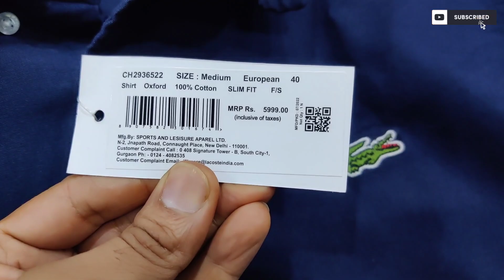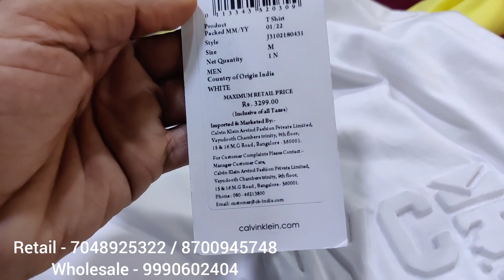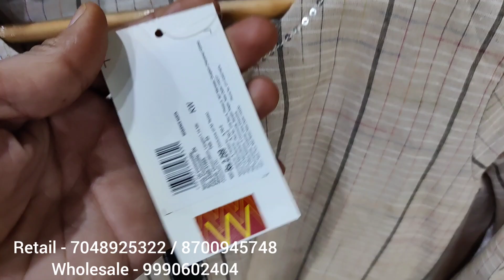Cheapest Export Surplus Garments | 90% off Branded Cheapest | Cheap Price In Surplus Brands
Add: shop no 1 G -60
Near Footoverbridge , Kalindi Kung Road,
Shaheen Bagh 110025

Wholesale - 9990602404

export surplus, surplus lot, export house, original brands, cheapest garments, cheapest surplus, cheapest export surplus,
100% original , facebook, whatsapp, reels, trending,
100% original  delhi wholesale market, veer ji delhiwale, karol bagh shoes market, cheapest shoes, premium outlet,
leather boots, leather shoes, surpus shoes , sale shoes,  factory price shoes, boot mens, long boot, leather boot, leather shoes,
chelseaboots , chelsea,  boots, chelseafc mensfashion, shoes ,  chelseafootballclub loafers, chelseafans , oxfordshoes menshoes, menswear ,chelseanews ktbffh shoestyle , brogueshoes , premierleague monkstrap , mensshoes , bespokeshoes wingtip , classicshoes , derbyshoes ankleboots , goodyearwelted dressshoes chelseafcnews , fashionblogger
surplus shoes, shoes factory ,shoes office wear ,shoes factory, boot shoes, long boot ,
Expot House,
Export surplus t-shirts,
Branded jeans: surplus shirts wholesale,
Export surplus cloths :t shirt,
Export brands in 95% off,
Hidden export surplus,
Surplus cloths,
Benetton,
Warehouse,
Wholesale,
Men,
Top,
Brand,
Shirts,
T shirts,
Brands surplus in Delhi,
Best place to buy surplus cloths in Delhi,
mumbai,
madras,
chenai,
delhi,
agra,